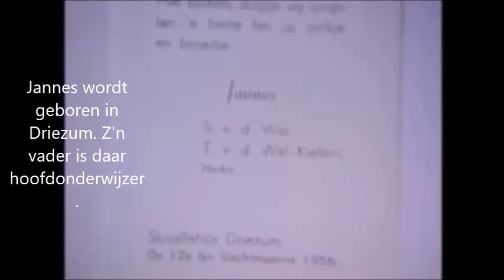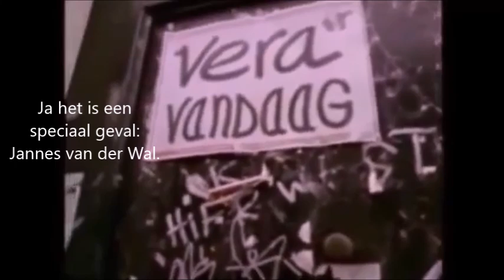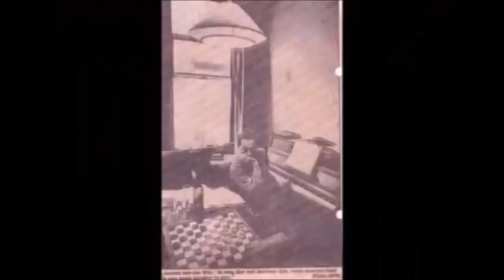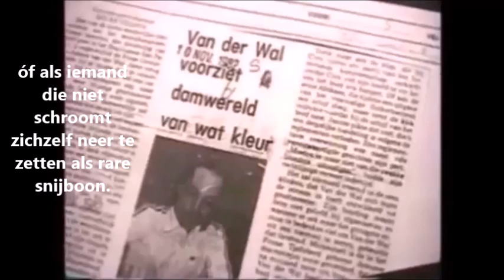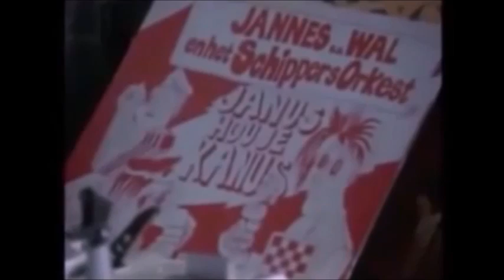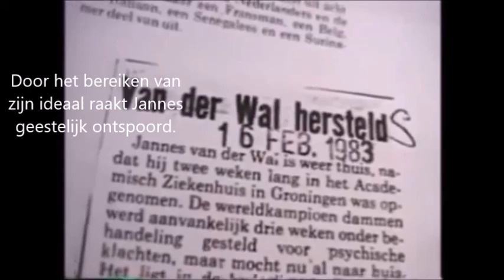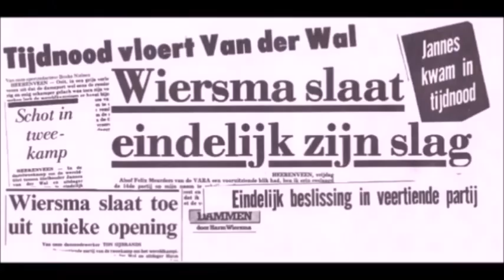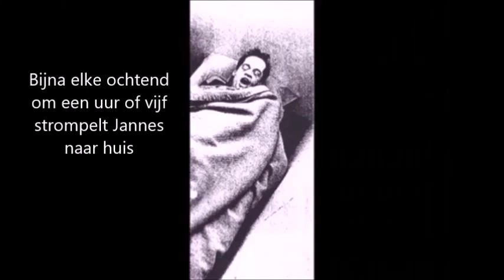Meindert Talma - De ballade van Jannes van der Wal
'De ballade van Jannes van der Wal' is het 1e lied op het album 'Jannes van der Wal' dat 2 september 2016 uitkomt op Excelsior Recordings.
Opname: Johan Kooi
Tekst, compositie, zang en mellotronstrings: Meindert Talma
Gitaar: Jan Pier Brands
Bas: Janke Brands
Drums: Johan Kooi
Piano en pedal steel: Herman Grimme.
De bewegende beelden uit de clip komen veelal uit de documentaire van Rein Hazewinkel over Jannes van der Wal.